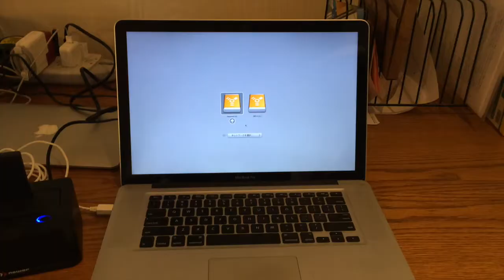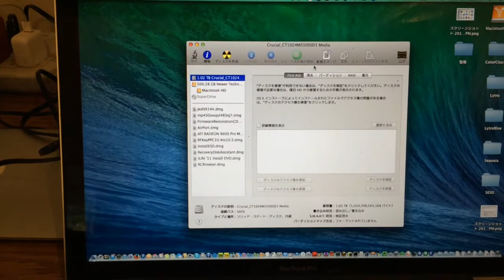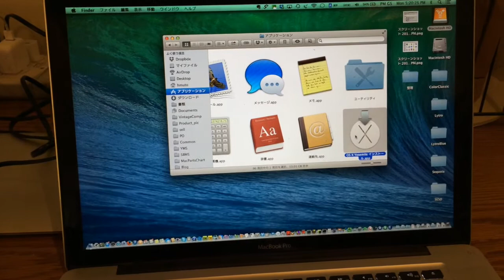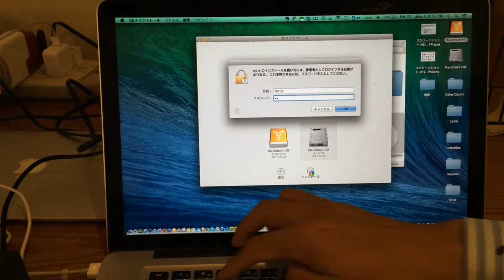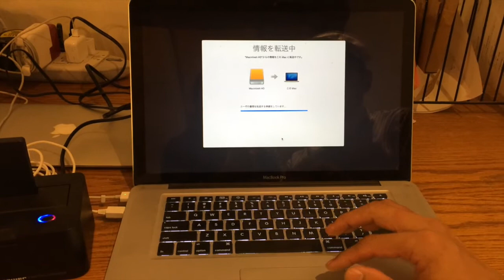Vintage Computer チャンネル第29回～SSD換装とYOSEMITEを一気に～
今回は、久々の、バラシ、アップグレードネタです。
OS X Yosemiteにもうアップグレードされましたか？ アップグレードしようと思ったら、SSD/HDDの容量が足りない！って方もいるのではないでしょうか。
ここは、一気にSSD換装、Yosemiteへのアップデートまでやってしまいましょう。